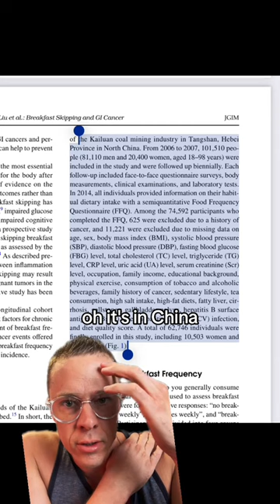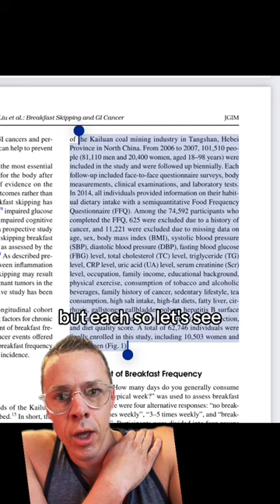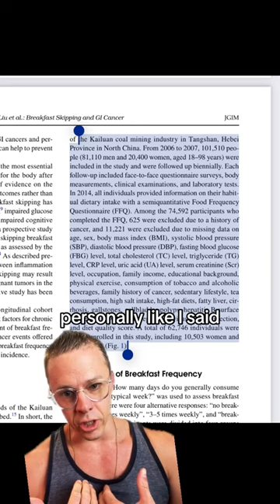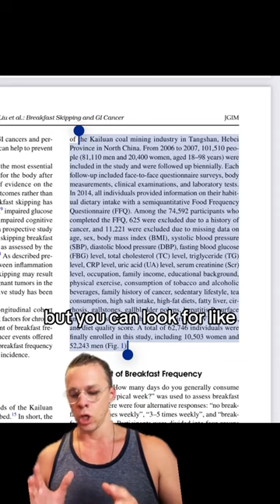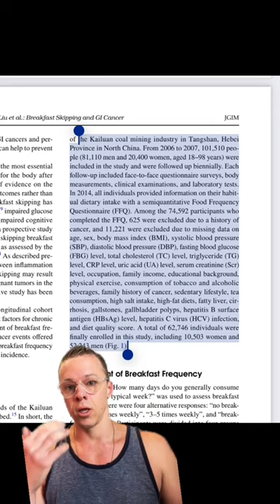Is skipping breakfast killing you